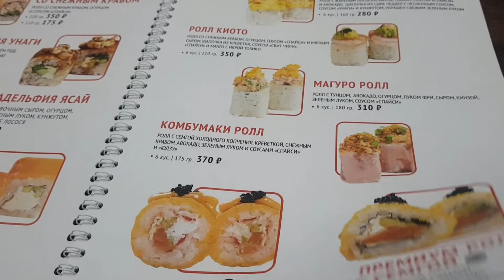г.Шелехов, МЭ СИ, роллы,суши,пица и другие блюда